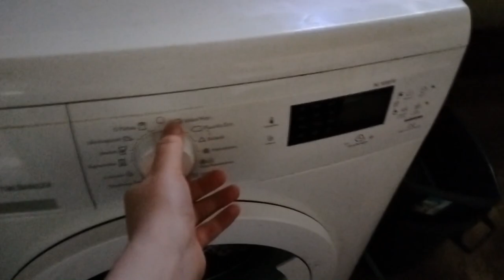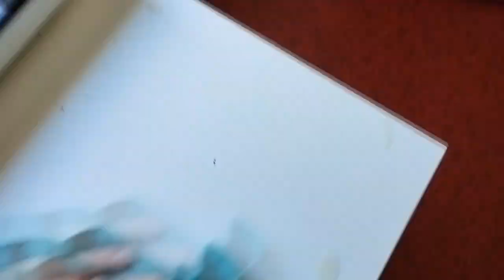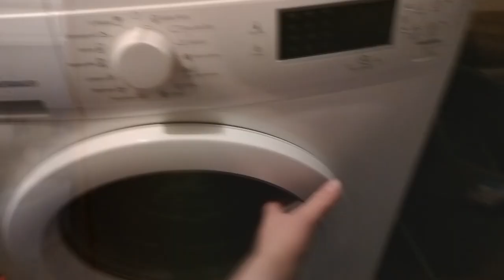A day in a life of a ✨failure✨... Having breakfast at 2pm and trying to craft a d12? [Vlog #2]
Please don't mind me... I am just a potato rolling around.

Want me to make a video about something? Leave suggestions in the comments :)